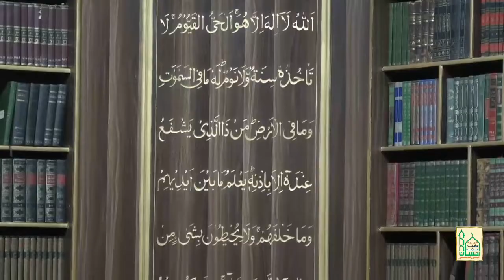علامہ شہید لائبریری (مرکز لارنس روڈ لاہور) Allama Ehsan Elahi Zaheer Shaheed library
all islamic cds available here